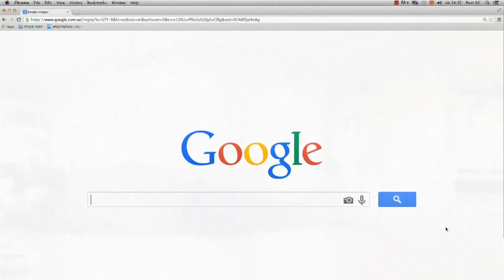Ovación - Saludo despedida del año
Saludo despedida del año del suplemento deportivo Ovación del Diario El Pais.
Dir; Raul Etcheverry